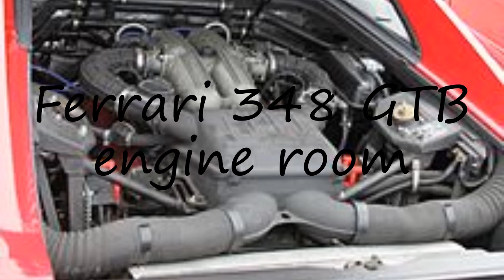How to pronounce Ferrari 348 GTB engine room in English?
to speak in yourself Ferrari 348 GTB engine room and let us know how it done according you! :) Want to teach us how you name is pronounced? and let us know! Do you have a pet or a favorite animal? Searching for a nice baby name with meaning? How to pronounce Ferrari 348 GTB engine room in English? say Ferrari 348 GTB engine room! How to say Ferrari 348 GTB engine room. How to pronounce Ferrari 348 GTB engine room correctly.  Learn the pronounciation Ferrari 348 GTB engine room! Expand your vocabulary, learn Ferrari 348 GTB engine room word. Use this free pronunciation guide to practice words at a time. Learn for free. Thank you for viewing, please like or subscribe! hoe om te sê, si të thuash, እንዴት እንደሚናገር, wie sagt man, comment dire, come dire, como dizer, как сказать, nasıl denir, cómo decir, 怎么说,